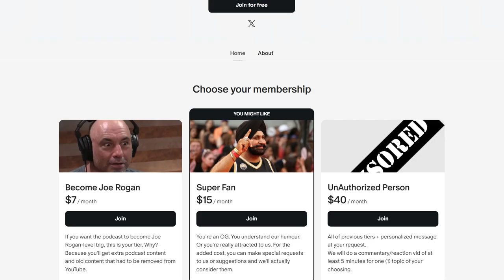Val Venis vs. The Trademark Trolls | UnAuthorized Opinions 166 with Val Venis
Former WWF/WWE wrestler Val Venis talks about activists attempting to take his registered trademark. We also chatted about government structure, political alignment, and his most ridiculous WWE moment.

Twitter.com/andrewsaystv
Instagram.com/AndrewDoes

0:00 Subscribe Now
10:00 podcast start
13:55 Trademark theft attempts
20:00 Wrestling and trans activism
31:00 Will WWE go in this direction
35:00 Censorship in the Attitude Era
37:00 Val Venis on politics, anarchy
55:00 Getting into politics
1:04:00 Most ridiculous WWE bit